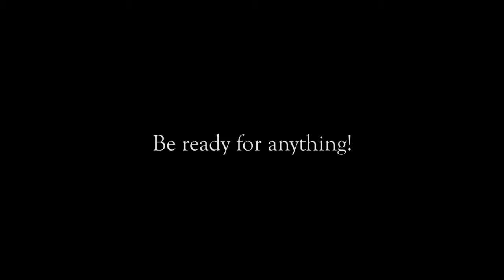Indie films - Be ready for anything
Short film - meaningful message.